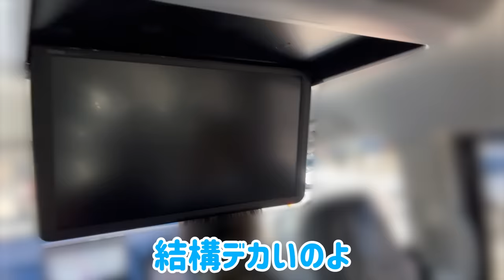【新車購入】最新の車の乗り心地は！？子どもの免許についても語ってみた。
新車です！いい香りです！最新の機能は盛りだくさんの車の乗り心地は？
運転と後部座席の乗り心地と共に、
子どもの免許についても語ってみました。

▼杉浦太陽オフィシャルブログ▼
太陽のメッサ〇〇食べ太陽

OP楽曲提供者:北川けんいち
OP映像音楽制作:杉浦タカオ
OP映像音楽作曲:SEPT・hoto-D